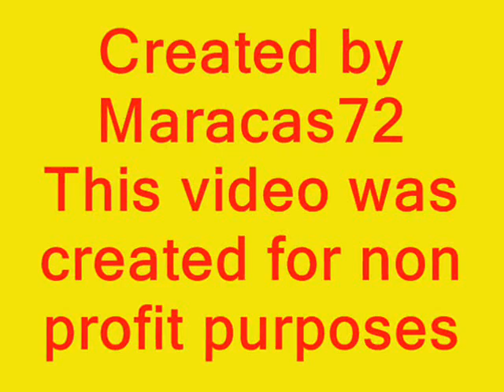Gears of war and Resistance Through the ages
Just a vid on Gears of War and Resistance going through time
Again this vid was created for non-profit purposes